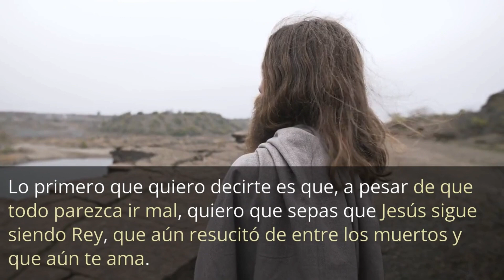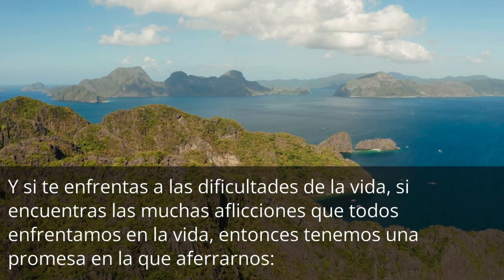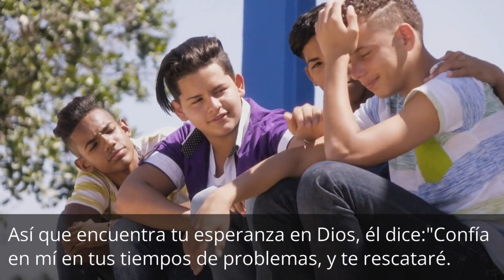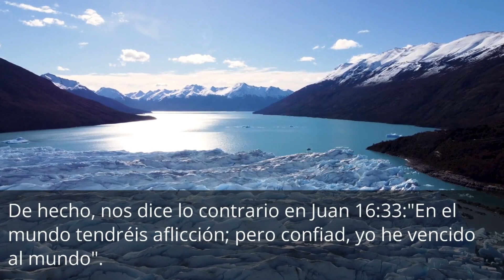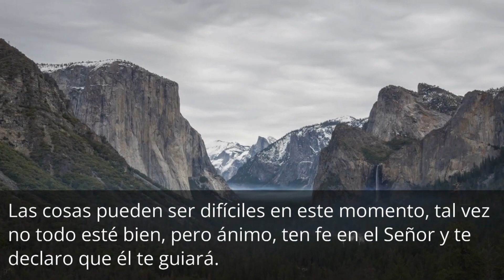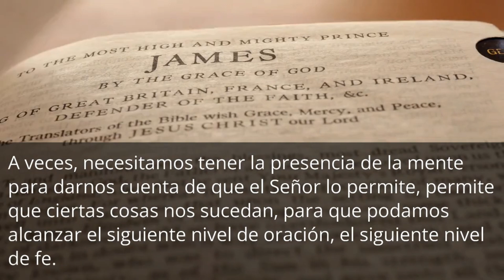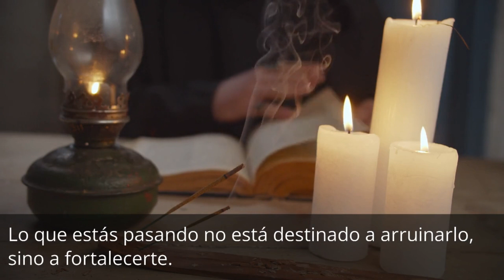✝ "DIOS ESTÁ CONTIGO EN LOS MOMENTOS DIFÍCILES: ENCUENTRA CONSUELO Y FORTALEZA EN SU PRESENCIA" ✝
¡Bienvenidos al canal de YouTube! En este video, hablaremos sobre un tema muy importante: "Dios está contigo incluso cuando es difícil".

A veces, la vida puede ser difícil y desafiante. Puede parecer que estás solo y que nadie te entiende.

Pero quiero que sepas que Dios está contigo en todo momento, incluso en los momentos más difíciles.

Puede que no lo sientas o no lo veas, pero Dios está allí contigo, sosteniéndote y guiándote.

No importa lo que estés enfrentando en este momento: la pérdida de un ser querido, problemas de salud, dificultades financieras, problemas en el trabajo o en tus relaciones, Dios está contigo.

Él te ama incondicionalmente y siempre estará ahí para ti.

En este video, verás historias inspiradoras de personas que atravesaron momentos difíciles pero encontraron consuelo y fuerza en la presencia de Dios.

También te daremos consejos prácticos sobre cómo puedes conectarte con Dios en medio de tus luchas y cómo puedes encontrar paz y esperanza en Él.

Así que si estás pasando por un momento difícil en tu vida, no te rindas. No pierdas la fe.

Recuerda que Dios está contigo y te ama. Este video es para ti, para que puedas sentir la presencia de Dios y encontrar la fuerza para seguir adelante. ¡Comencemos!

👇 SUBSCRÍBETE AL CANAL CONEXIÓN ESPIRITUAL
CANAL YOUTUBE 👇